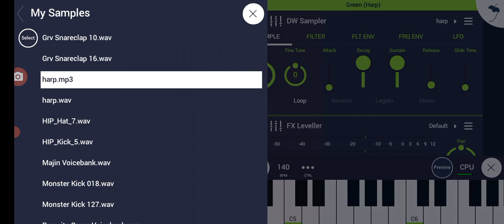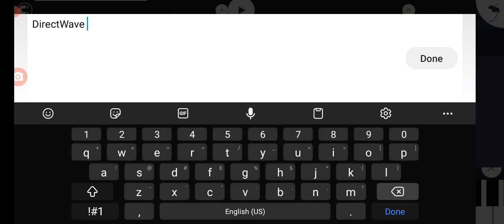when you make sticking to it with the minecraft harp sound but nafri already made a dwp for it.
i used the voice STRAIGHT from minecraft.
i think he converted sf2 to dwp.